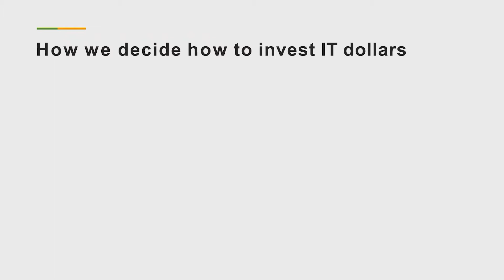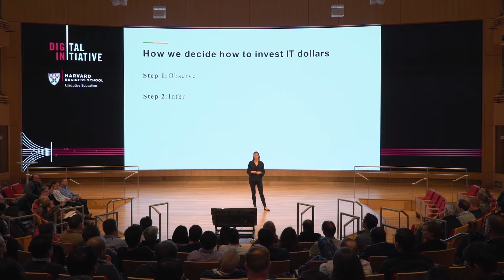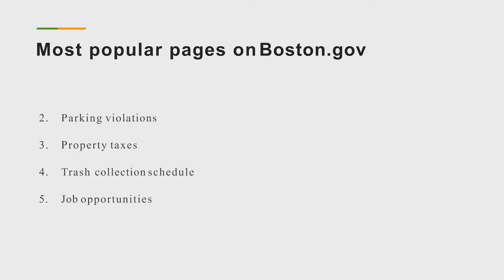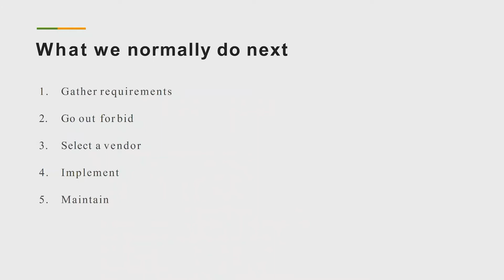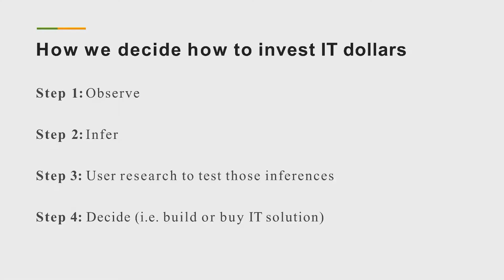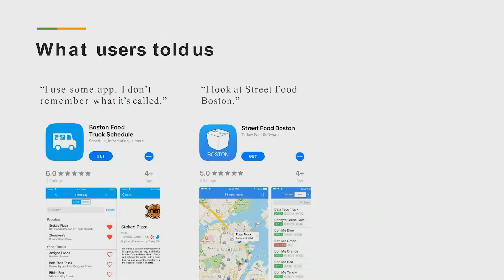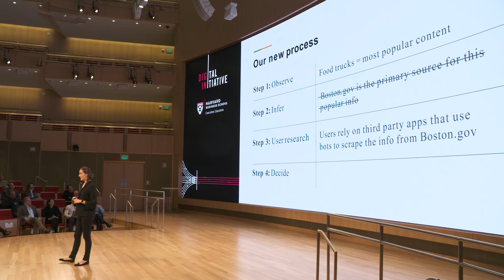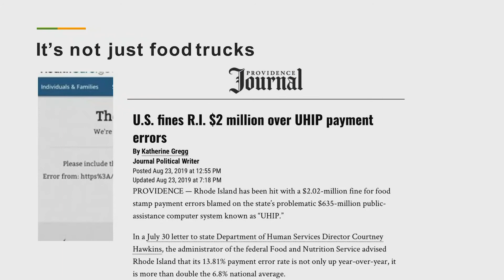What food trucks can teach us about IT | Lauren Lockwood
In this tech talk from the Harvard Business School Executive Education Advanced Management Program, Lauren Lockwood of Bloom Government Digital Services discusses how including people in the design process (user research) for tech projects improves the usability of product/platforms — especially those providing government services.